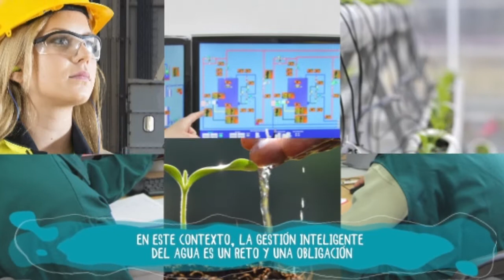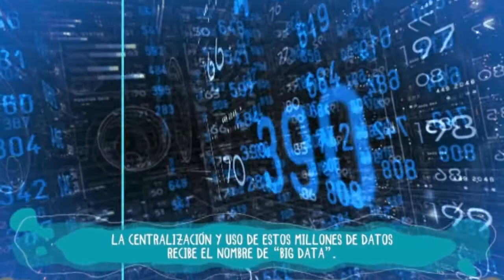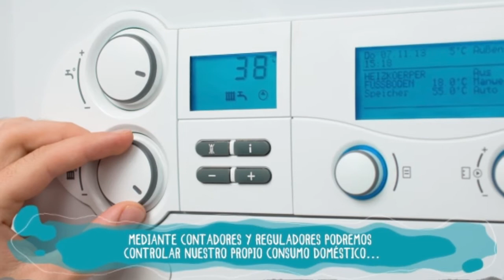Gestión inteligente del agua | Museo de la Ciencia CosmoCaixa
Debido al crecimiento demográfico y la industrialización, la demanda de agua es cada vez mayor. En cambio, el agua dulce accesible en estado líquido es un recurso cada vez más escaso. ¿Qué podemos hacer delante de este contexto? Descúbrelo con este vídeo sobre la gestión inteligente del agua.